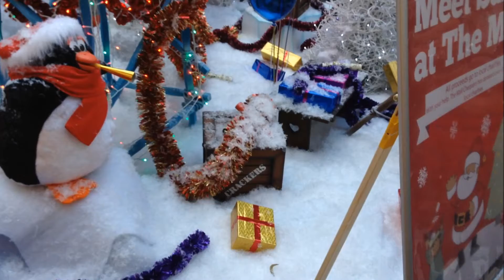Animated Penguins at Santa Claus Grotto in LONDON Shopping Mall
Only 3 days to go before Christmas and Santa's Grotto is as busy as ever ! - Tracey